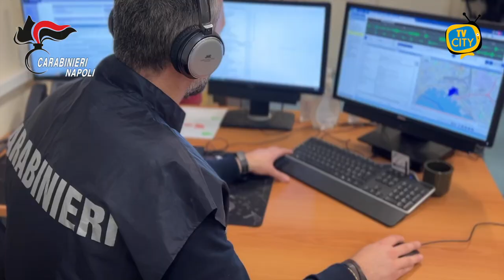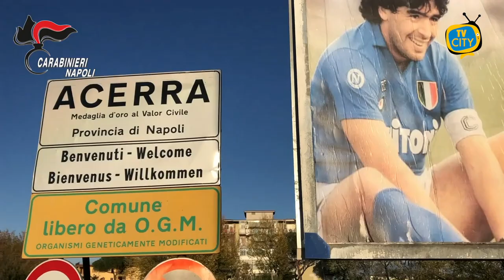Omicidio Vellega: Carabinieri arrestano ex moglie e convivente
I carabinieri della Compagnia di Castello di Cisterna hanno eseguito un'ordinanza di custodia cautelare in carcere emessa dal G.I.P. del Tribunale di Nola, su richiesta della locale Procura, a carico di M. M. e F. M., rispettivamente di 39 e 51 anni.

I due conviventi sono ritenuti gravemente indiziati dell'omicidio aggravato di VELLEGA Domenicantonio, commesso tra i comuni di Acerra e Marigliano il 3 marzo del 2022.

Nella data appena indicata, i Carabinieri intervennero in via Torricelli, di Acerra, dove una Fiat 600 era in preda alle fiamme.

All'interno dell'autovettura fu rinvenuto il cadavere carbonizzato della vittima.

Grazie alle indagini e agli accertamenti tecnico-scientifici, condotti sotto il costante coordinamento della Procura di Nola, i militari sono stati in grado di escludere l'iniziale ipotesi suicidaria.

Le ricostruzioni degli inquirenti, nonostante alcuni tentativi degli indagati di sviare le indagini, hanno in definitiva consentito di raccogliere gravi indizi di colpevolezza nei confronti della ex moglie della vittima e del convivente di quest'ultima.

I due indagati, la sera del 3 marzo 2022, avrebbero gravemente ferito VELLEGA Domenicantonio all'interno della loro abitazione, adoperandosi successivamente per sopprimerne il corpo, prima riponendolo all'interno del veicolo lui in uso e poi appiccando un incendio all'autovettura, quando la vittima ancora in fin di vita.

I due indagati saranno tradotti rispettivamente presso l'Istituto penitenziario maschile di Na-poli-Poggioreale e l'istituto femminile di Pozzuoli.

I destinatari della misura cautelare, allo stato, devono intendersi allo unicamente indiziati di delitto e la loro posizione sarà definitivamente accertata solo all'esito dell'emissione di una sentenza passata in giudicato, in ossequio al principio costituzionale di presunzione di innocenza.